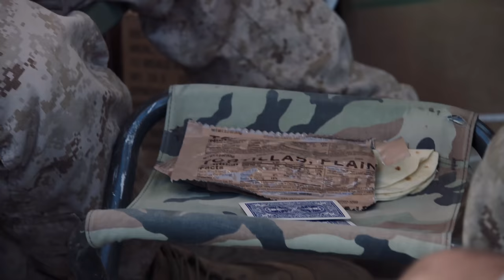Solid Intel | A Grunt's Life Episode 3 [half o sode]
IED maker is stirring up some shit and the CO went full retard.

Yes, a new series just launched.
Yes, we just went there.
No, this is not the full episode.

VET Tv App available in the Apple and Google Play Store